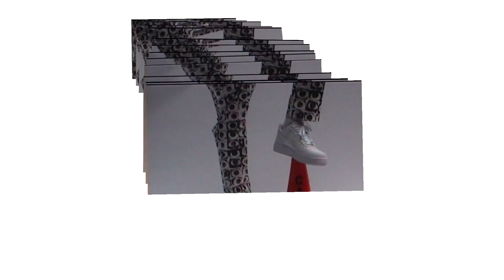Supreme x Comme Des Garcons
Editorial commissioned by Basement looking at the pieces from Supreme's latest collaboration with Comme des Garçons.